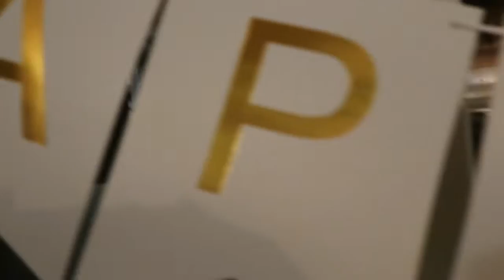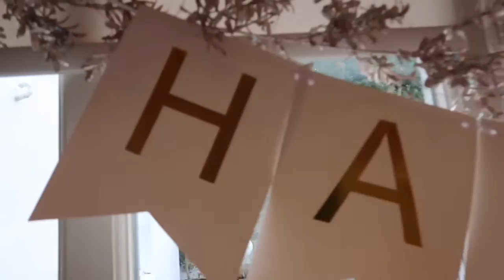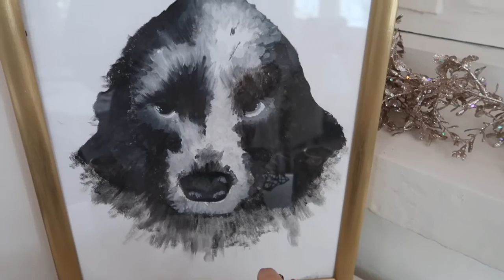VLOGMAS 3 BIRTHDAY WEEKEND WITH AMELIA TAYLOR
Hello guys, hope you enjoyed this vlog!!

Music purchased via bandcamp